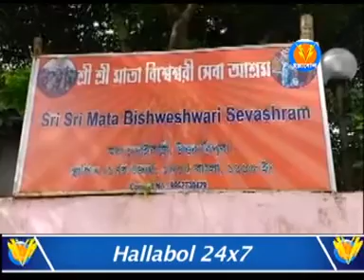চুরাইবাড়ির মাতা বিশ্বেশ্বরী মন্দিরে চুরি